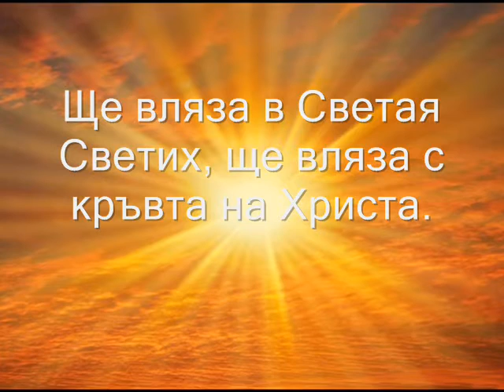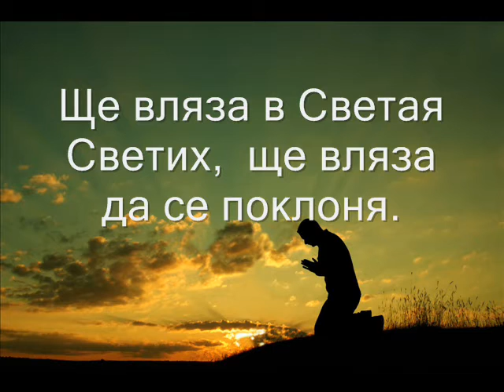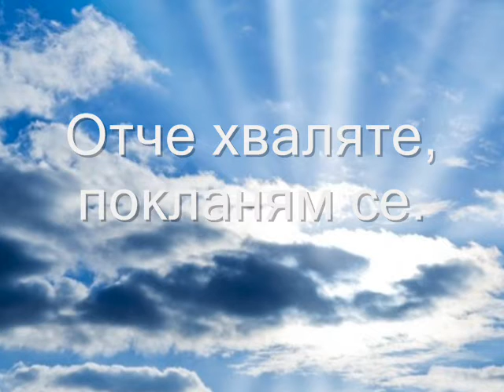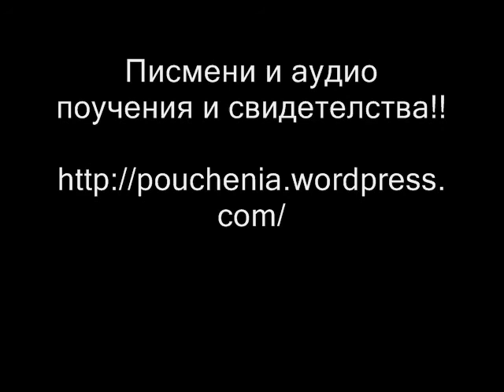11 Ще Вляза в Светая Светих клип (албум Спасение)